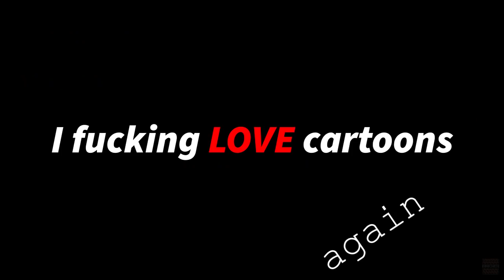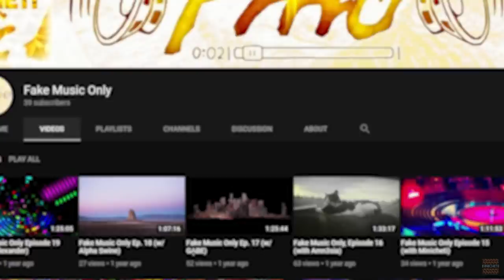Why I Love The Midnight Gospel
I wanted to talk about the best show that came out in 2020, so I did. For 18 minutes. I hope you enjoy it!
This is my first video essay, so any likes, comments, or shares are greatly appreciated. Looking forward to making more.
Social Media & Stuff:
JJJreact